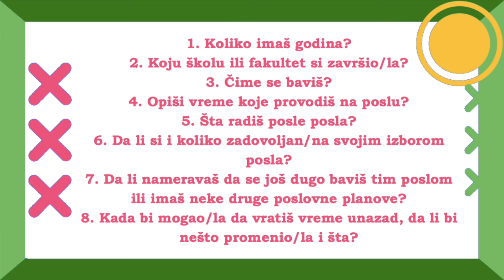Tvoj vodič za karijeru #4 - Nastavljamo upoznavanje sebe | ECKrusevac | Znanjem do posla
Program „Znanjem do posla“ je osmogodišnji partnerski projekat dve vlade – Švajcarske i Srbije – osmišljen da stvori preduslove za brže zapošljavanje mladih. Na teritoriji Rasinskog okruga program sprovodi Edukativni centar - Kruševac.
U sklopu ovog programa snimamo Tijanu, našu i vašu karijernu savetnicu koja te vodi kroz svet karijernog vođenja i savetovanja. Slušaj Tijanu, trebaće ti! Javi nam se...
Želimo da omogućimo pristojan posao za sve mlade koji ga traže!
Misija: Poboljšati izglede mladih na tržištu rada u Srbiji kroz: unapređenje politika u oblasti zapošljavanja mladih i relevantnog zakonskog okvira i razvoj veština i znanja koje poslodavci traže.
Aktivnosti: Dajemo doprinos unapređenju politika i zakonodavstva u oblasti zapošljavanja mladih tako što Vladi Republike Srbije dostavljamo predloge konkretnih mera koje treba preduzeti da bi se mladi lakše zapošljavali.
Do ovih predloga dolazimo testirajući brojne inovativne metode zapošljavanja na terenu. Veštine i znanja koje poslodavci traže razvijamo u saradnji sa naših pet lokalnih partnera kroz programe obuka na radnom mestu, programe zapošljavanja teže zapošljivih kategorija mladih i razvoj usluga karijernog savetovanja i vođenja.
Trajanje programa: Program je svoje aktivnosti počeo 2015. godine, a predviđeno je da traje do kraja 2023. godine.
Budžet programa: Za sve aktivnosti našeg programa “Znanjem do posla” u prvoj fazi opredeljen je budžet koji iznosi 11,8 miliona evra. U ovoj sumi Vlada Švajcarske učestvovala je sa donacijom od 5,8 miliona evra, a Vlada Srbije sa 6 miliona evra. U drugoj fazi (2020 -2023. godine) Vlada Švajcarske planira da izdvoji 6,5 miliona evra, dok je Vlada Republike Srbije opredelila 4,5 miliona evra.